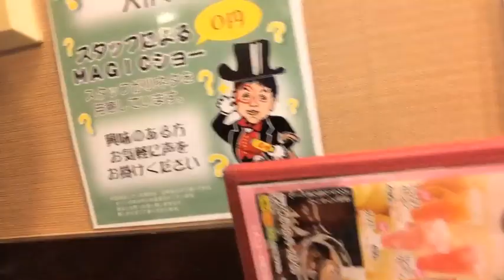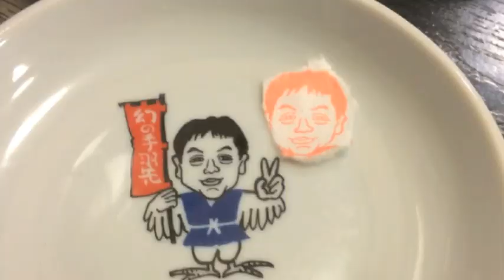【世界の山ちゃん】手羽先の天ぷら【裏メニュー】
世界の山ちゃんの手羽先を天ぷらにしてもらえるらしい！
さて、その噂は本当なのか！？検証してきました！！